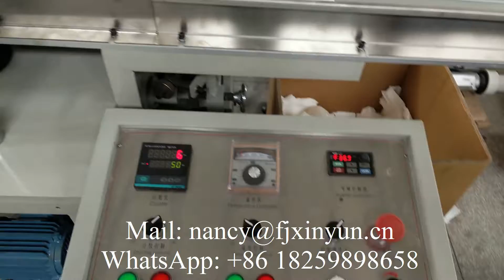Semi auto napkin tissue paper making machine production line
XY OQ 7000A Semi auto napkin tissue paper making machine production line
ADD: NO.589, Nanhuan Road, Quanzhou City,Fujian Province,China
M.B: 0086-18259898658 (WhatsAPP and Viber)